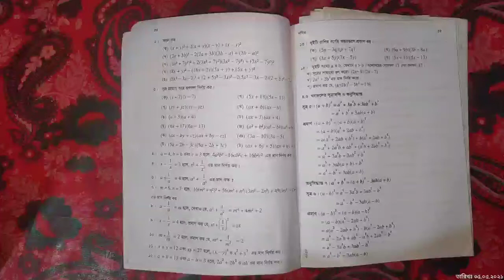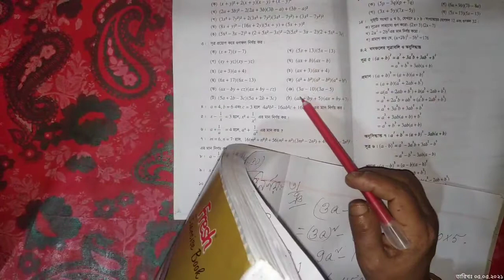বীজগণিত - ৪.১ (৪) || গণিত || অষ্টম শ্রেণী